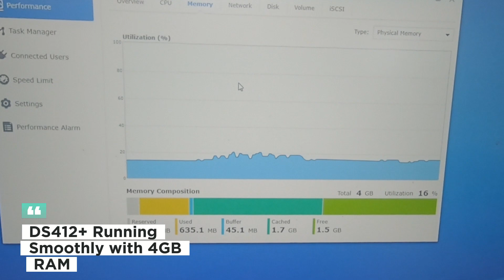Synology DS412+ Upgrade: 4GB RAM Boost and 8TB Drive Installation for Peak Performance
🚀 Boosting Synology DS412+ Performance with RAM Upgrade and 8TB Drive Installation! 🚀

Join me on a tech journey as I upgrade my 11-year-old Synology DS412+ NAS, not only doubling the RAM from 1GB to 4GB but also installing an 8TB drive in one bay! 📈 Witness the transformation and learn how these upgrades significantly enhance multitasking, responsiveness, and storage capacity.
🔧 Topics Covered:
Disassembly and accessing the RAM slot
Choosing the right RAM module
Installation process
Adding an 8TB drive to one bay
Reassembly of the DS412+
System startup and recognition of upgraded RAM and new drive
🤓 Why Upgrade?
Upgrading the RAM and increasing storage capacity can breathe new life into older NAS models, providing a smoother user experience, better handling of multiple tasks, and expanded storage for your data.